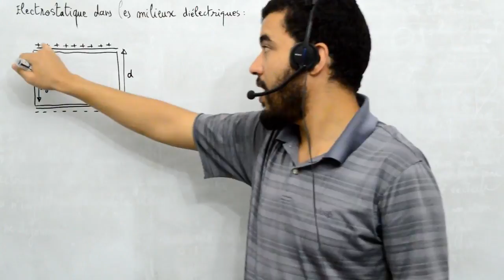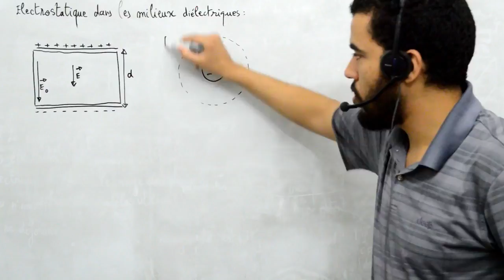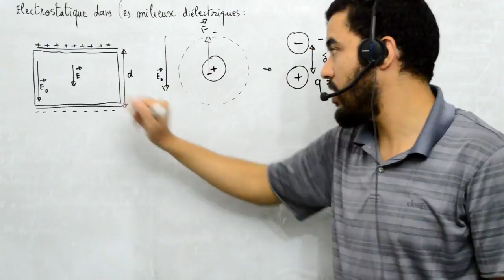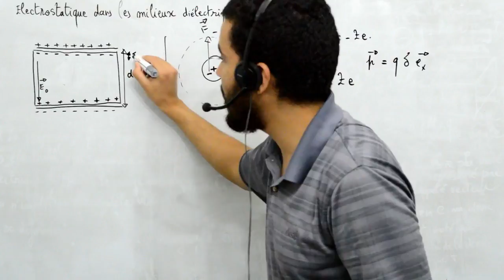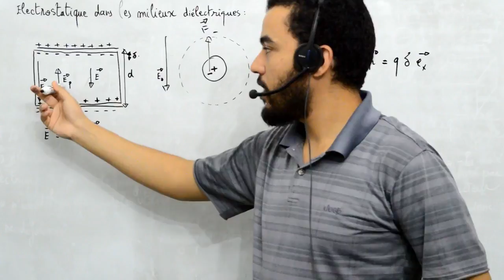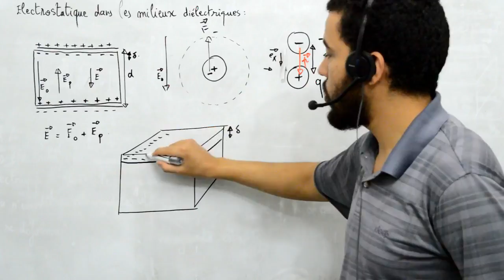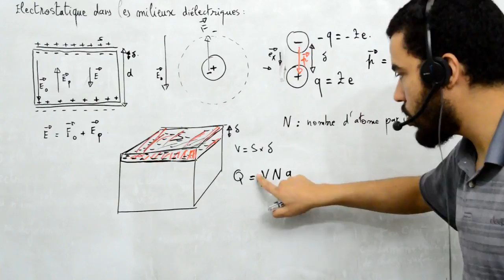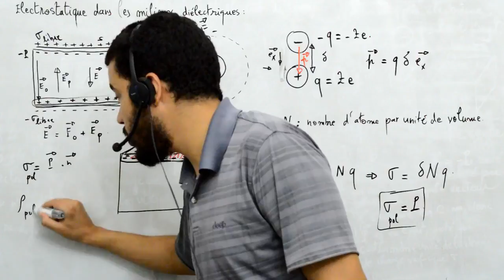La densité de charge de polarisation dans le cas de l'expérience du condensateur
Cours présenté par Mohamed